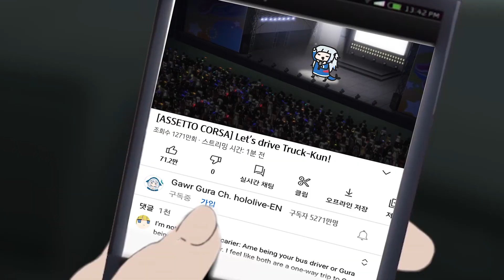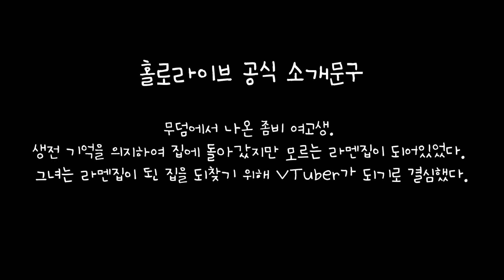【애니메이션】🚍💥올리를 탄생시킨 아메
Truck-Kun!!